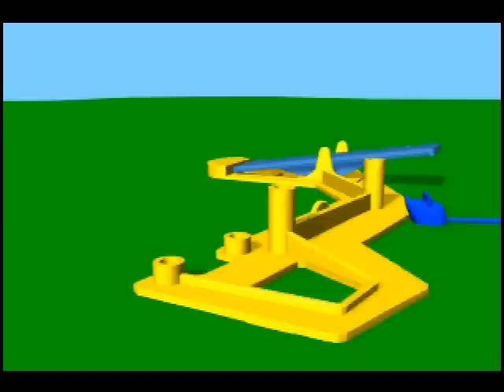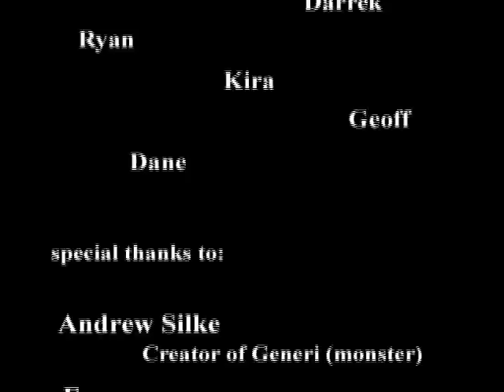Teamwork!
Two industrious mice (from the boardgame "Mousetrap") solve their problems with teamwork.